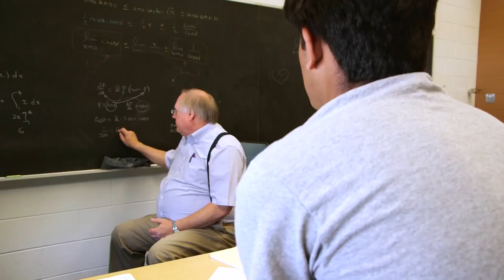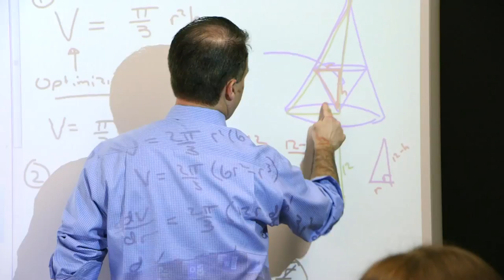Blueprint for the Future: Pingry in Action